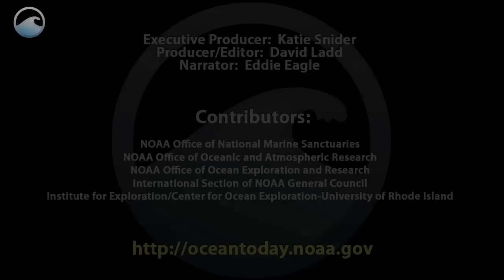Protecting Titanic: 100 Years Later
More than two and half miles below the surface, the wreckage of the Titanic rests on the seafloor … slowing changing… both a memorial and living laboratory.

climate science and research. These videos are a free resource and are available on our